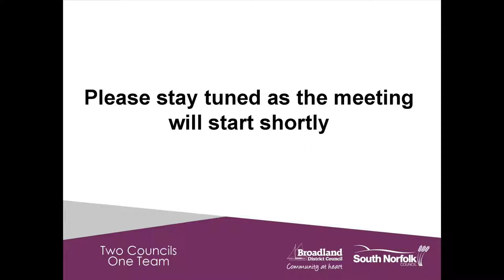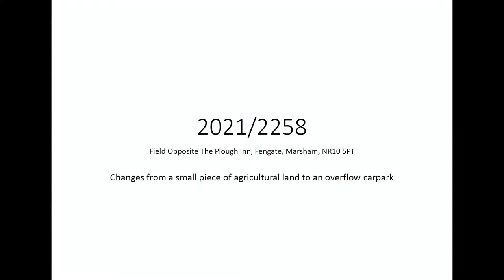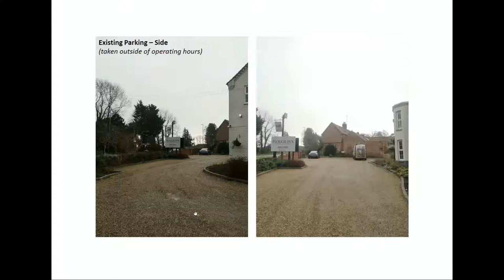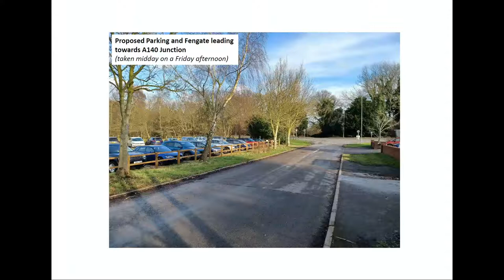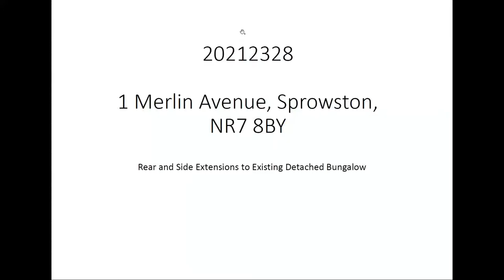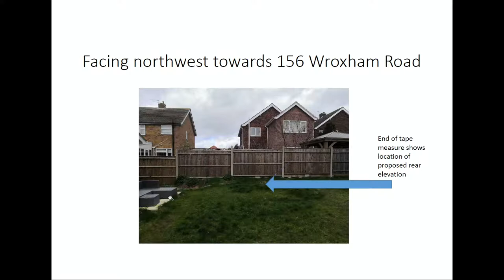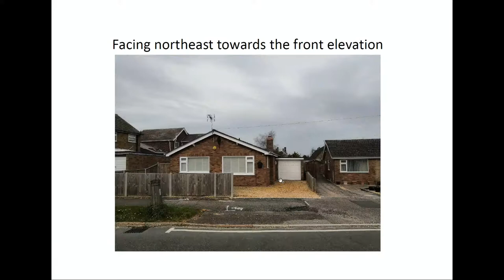Broadland District Council Planning Committee - Wednesday 20 April 2022